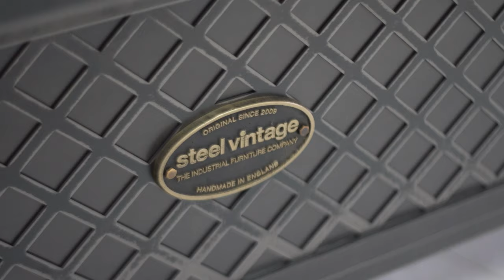The Brunel Corner Pedestal Desk | Steel Vintage - The Industrial Furniture Company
Product name: The Brunel Corner Pedestal Desk

Designer: Steel Vintage

Manufacturer: Steel Vintage

Description: Handmade vintage industrial style table for domestic and commercial use. Available in multiple sizes and a variety of finishes. Custom made to order from our UK workshop.

Film by: Arun Productions

Location: Bristol